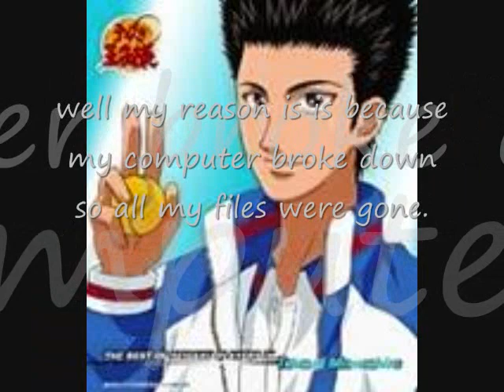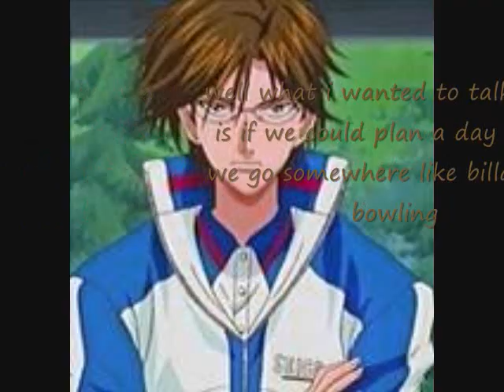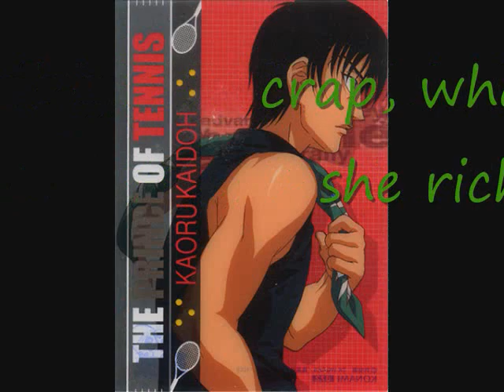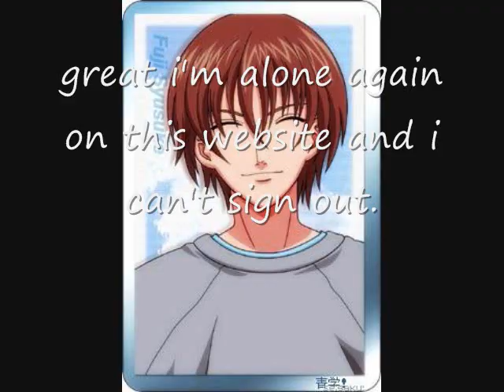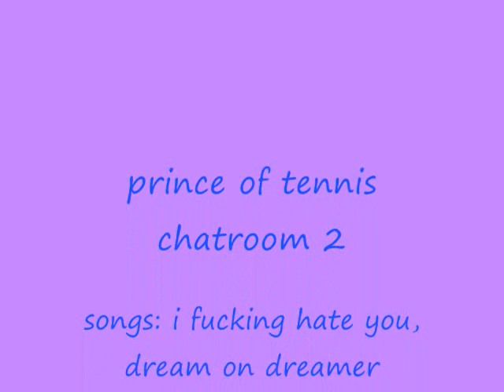prince of tennis chatroom 2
seigaku tennis club w/ kirihara and mizuki
songs: i fucking hate you and dream on dreamer